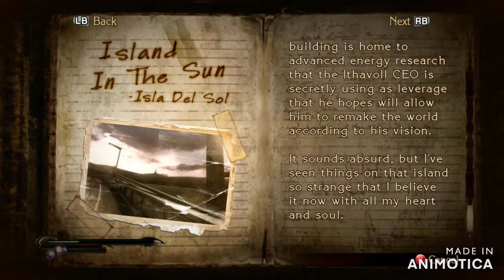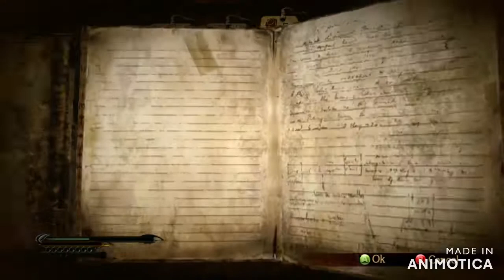ISLA DEL SOL | Bayonetta | Set 14 Xbox One S 🌙🍭 LIVE Stream